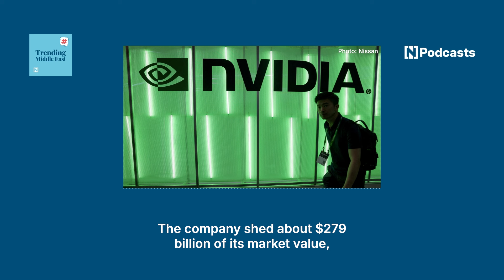El Sisi to visit Turkey and new Nissan Patrol unveiled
Trending Middle East brings you the latest social media and search trends from the region and around the world. Here are today's headlines.

Egyptian President Abdel Fattah El Sisi will visit Turkey's capital Ankara on Wednesday. It is his first trip to the country since taking office 10 years ago. The visit signifies an attempt between the two governments to strengthen relations and rebuild ties after years of political tension.

Meanwhile, the new Nissan Patrol was unveiled at an event in Abu Dhabi yesterday. The 2025 model is taller and wider than any of its predecessors, but the car maker has called it “unmistakably Patrol”.

Nissan says this is a car designed, engineered and built for the Middle East. It will be available later this year, with prices starting at Dh238,000 ($65,000) in the UAE.

Nvidia stock has plunged nearly 10 per cent on the worst day for Wall Street since its bout of instability last month. The AI company shed about $279 billion of its market value, the biggest single-day sell-off for a US company.

The dip follows a subpoena issued to the company by the US Department of Justice as it deepens its investigation into the company's antitrust practices.